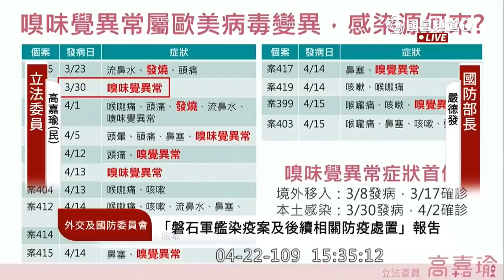2020 04 22 高嘉瑜 敦睦遠航 磐石艦 質詢 國防部 外交國防委員會 立法院演哪齣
高：你們有沒有問過支隊長？
嚴：就是因為沒有看到回報的紀錄
因為在檢疫所不能夠強迫他

高：所以我們早上問他是強迫的狀況？

梅副司令：文件上面沒有發燒的案例回報